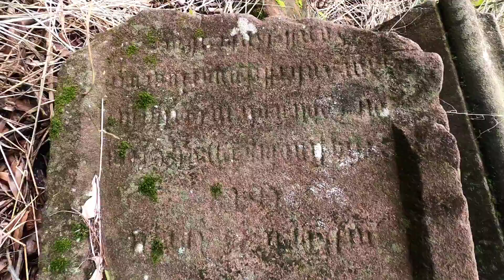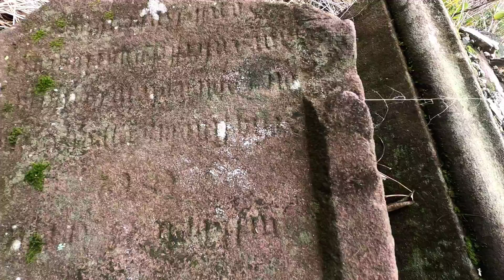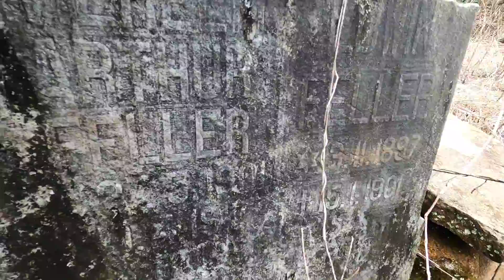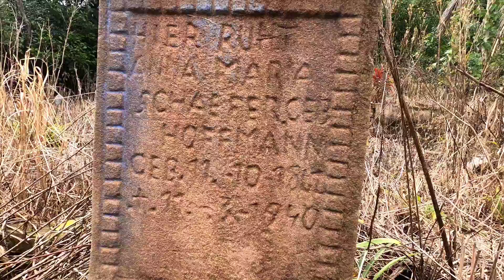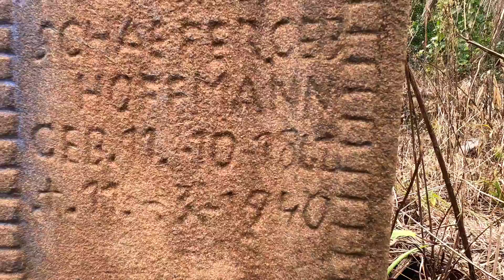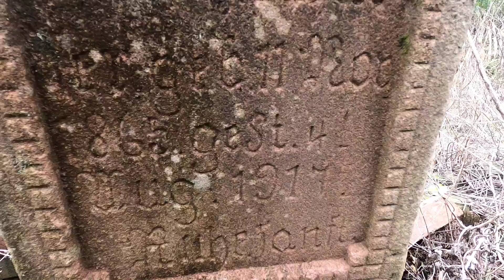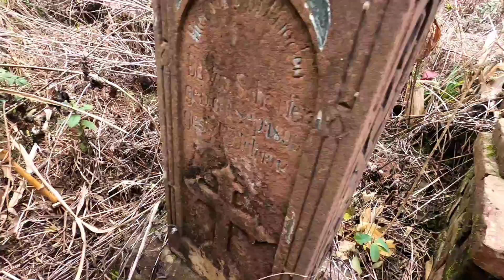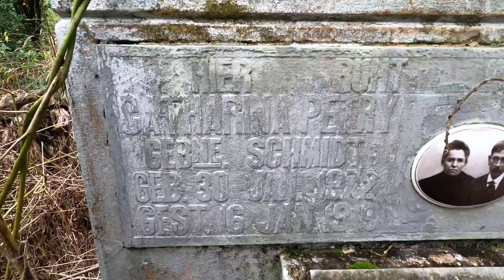ESSE BICHO FAMINTO ATACA OS CADÁVERES NOS CEMITÉRIO E DEVORA_OS😲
CASO QUE ENTRIGA MUITO PESSOA AINDA,POIS TEM UM BICHO FAZENDO SUA CASA DENTRO DOS TUMULTOS E COMENDO TODOS OS RESTOS MORTAIS DE HUMANOS QUE ELI ESTA ENTERRADO ,E MUITAS PESSOAS COMEM ELE DEPOIS
TATUPÉBA